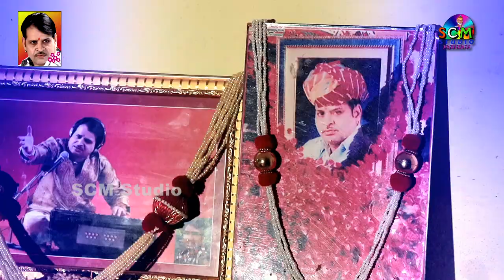साजनिया रे म्हारा साजनिया ◆ एकदम न्यू सोंग ◆ Nandlal Bhaat की आवाज़ में 👌👌👌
Love Song  - Saajaniya re Mhara Saajaniya

🔶  Singer - Nand Lal Bhat

🔶 Album - Live Jhadol

Live- Jhadol